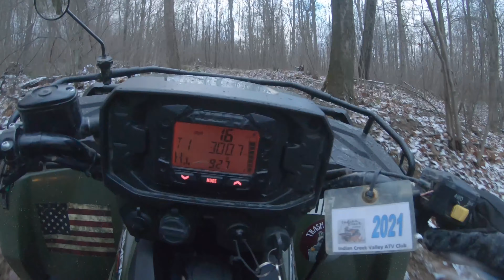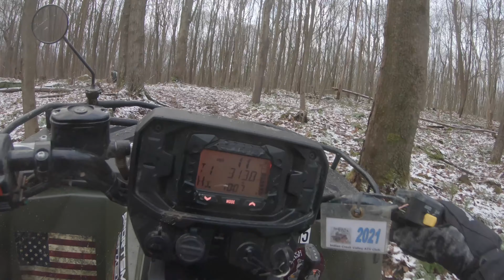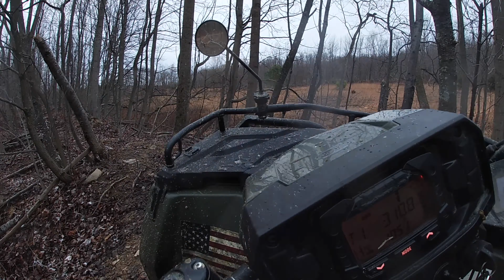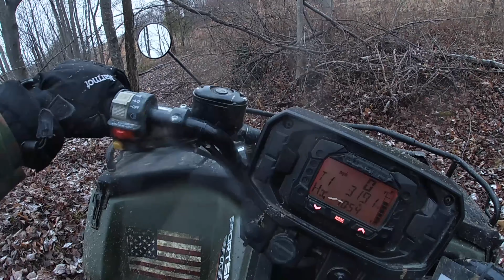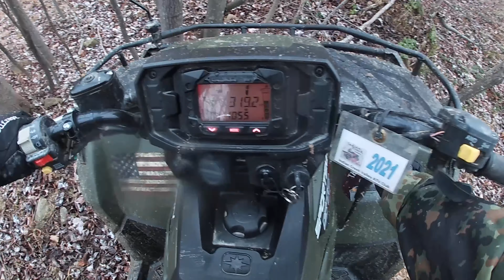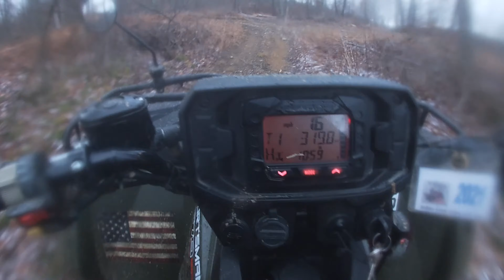Polaris Sportsman 570. First Winter ride. Video #27